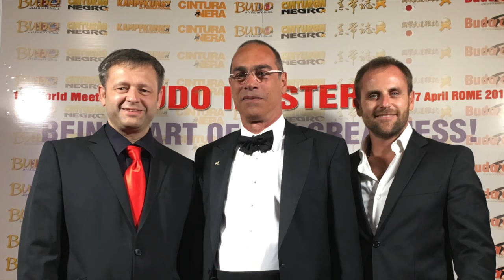Budo Masters 2016 Weng Chun Kung Fu demonstration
First World Meeting of Budo Masters 2016 in the eternal city and eternal spring Weng Chun family under the leadership of Grandmaster Andreas Hoffmann and Master Flavio Greco was invited to teach Shaolin Chi Sim Weng Chun Kung Fu there. In the video you can see the demonstration and weng chun meeting with other masters from wing chun,meet kune do, eskrima, Krav Maga, shaolin, karate, sami, systema, knife fighting etc.
erstes Treffen der Weltweiten Budo Meister in der ewigen Stadt Rom. Großmeister Andreas Hoffmann und Meister Flavio Greco wurden eingeladen Weng Chun Kung Fu zu unterrichten. Im Video wird die Demonstration gezeigt und das Treffen mit Meistern aus dem wing chun,meet kune do, eskrima, Krav Maga, shaolin, karate, sami, systema, Messerkampf etc.